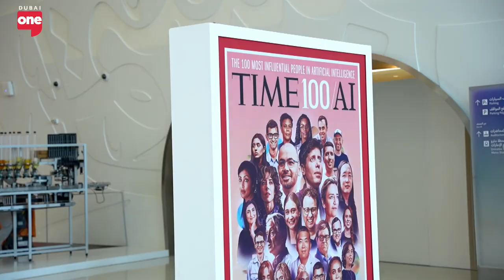Esai Morales At The Time 100 Impact Awards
The TIME100 Impact Awards took place this weekend bringing influential people from across the globe to the city of Dubai. With exclusive celerity conversations and representative conversations of AI, here is all that went down.